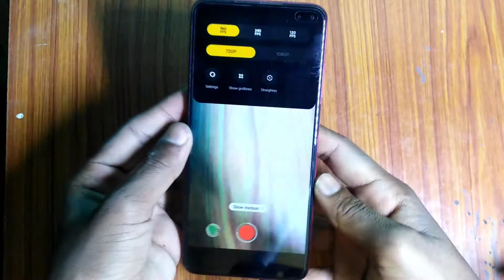POCO X2 long time camera review in Hindi | After 4 month of uses😤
Poco X2 camera review Poco X2 Poco X2 Poco X2 camera review ka Poco X2 review Poco X2 Poco F1 Poco F2 Poco F Poco x 4 x 3 Poco X2